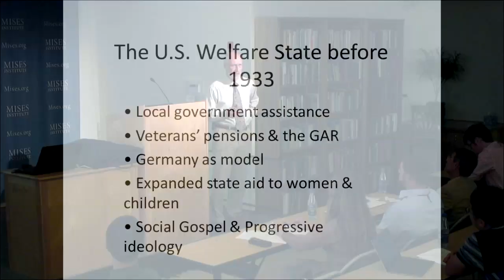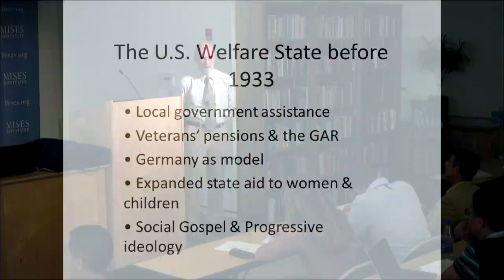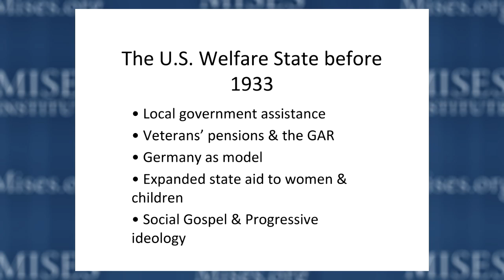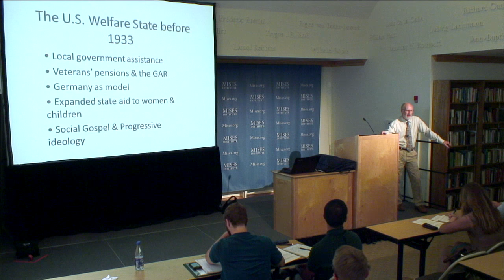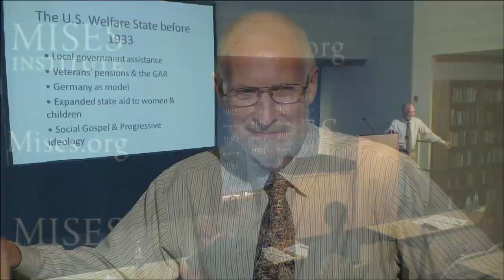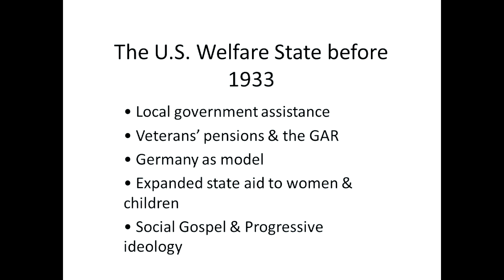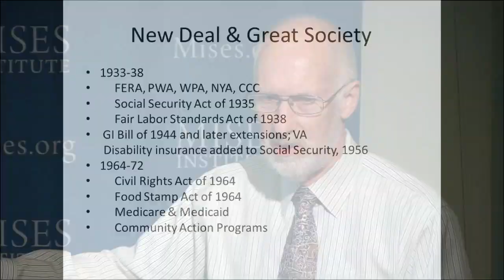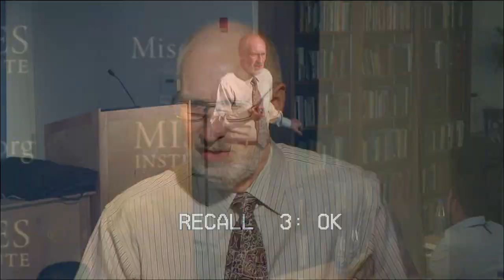Growth of the US Welfare State | Robert Higgs